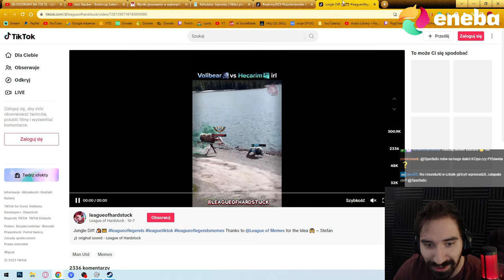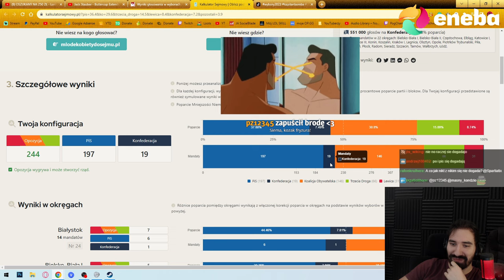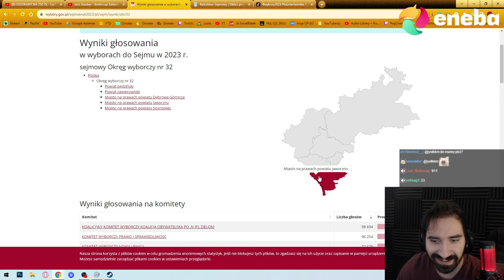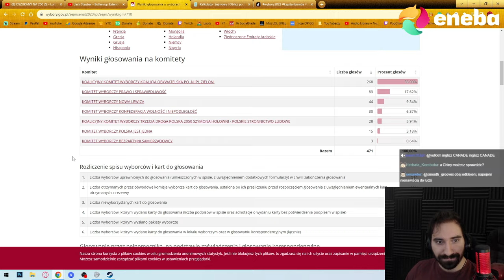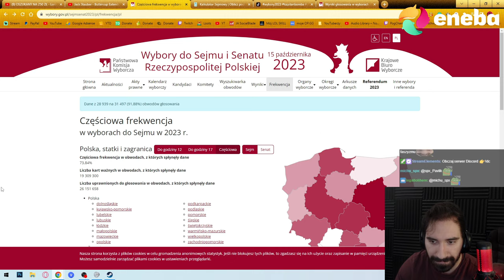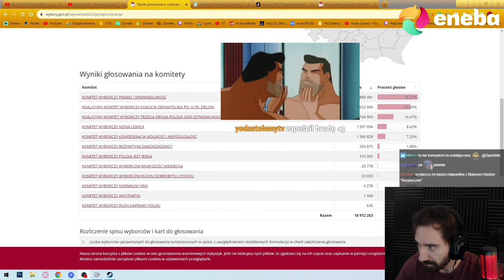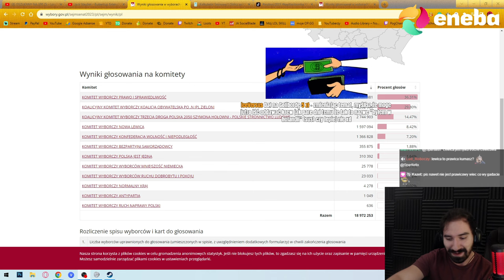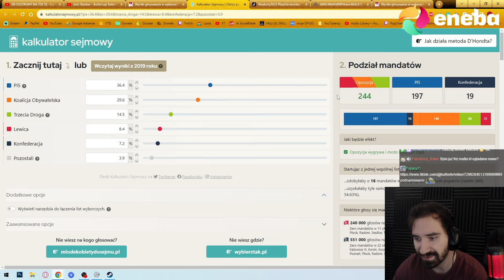POLITYCZNE PRZEMYŚLENIA PO WYBORACH i ANALIZA CZY COŚ SIĘ ZMIENI *OLDCAST*